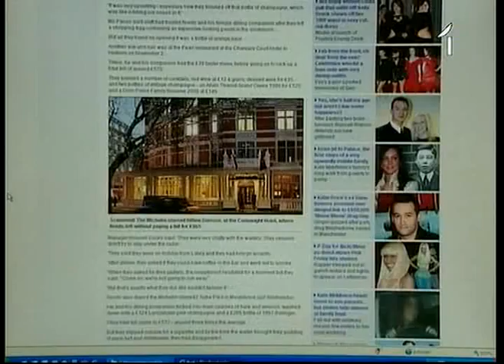Režisors no Latvijas Londonas restorānos nemaksā rēķinus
Latvijas vārds šajās dienās parādījies daudzos britu tabloidos, un iemesls ir diezgan nelāgs. Jaunais režisors no Latvijas Jānis Nords vakariņojis vairākos dārgos Londonas restorānos un aizmucis no tiem, nesamaksājot. Režisors ir aizturēts, viņam draud sods. Tikmēr Norda kolēģi aizstāv jauno mākslinieku, norādot -- tā bija gatavošanās jaunajai filmai.